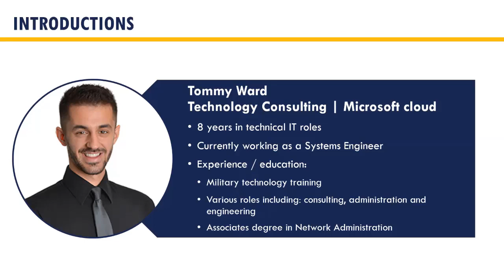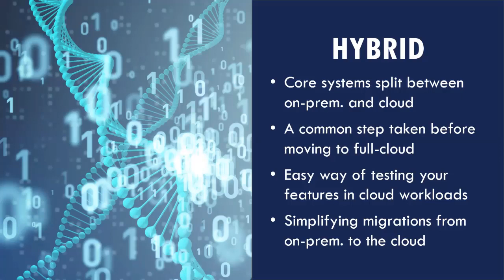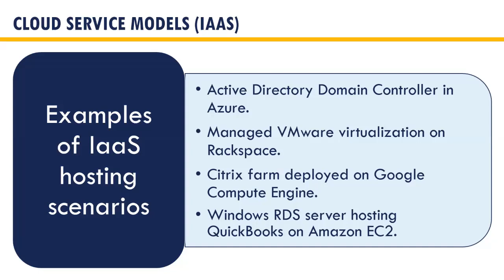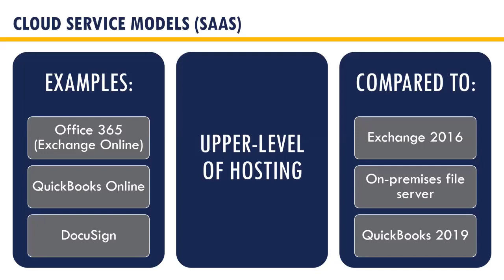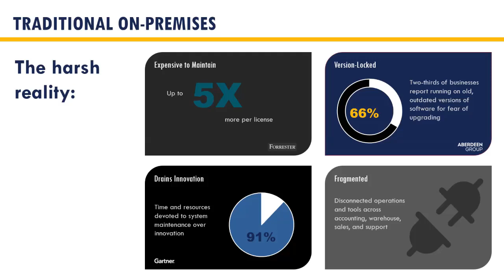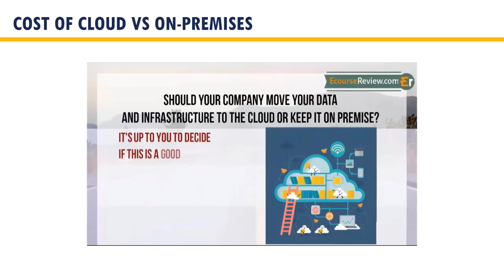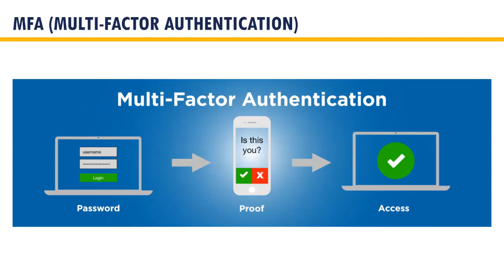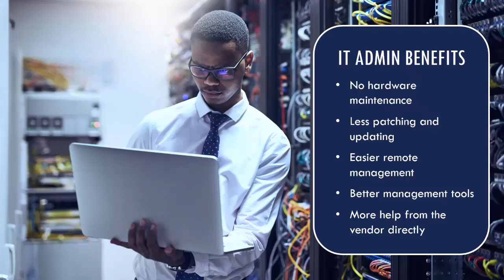Inspired Perspectives - The Ins and Outs of Cloud Hosting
Course Description:
What is in the cloud, and can it really be a competitive advantage for your business? In this webinar, we’ll discuss when to move to the cloud and how to determine what should be hosted in the cloud. We’ll also provide actionable tips for managing your security and data in a multi-cloud or hybrid cloud environment as well as review lessons learned by remote workers.

Learning Objectives:
• Define the cloud and cloud hosting options
• Determine what business systems should be hosted in the cloud
• Outline the difference between native cloud and cloud-hosted solutions
• Identify the key benefits of cloud hosting
• Discuss how to manage security and your data